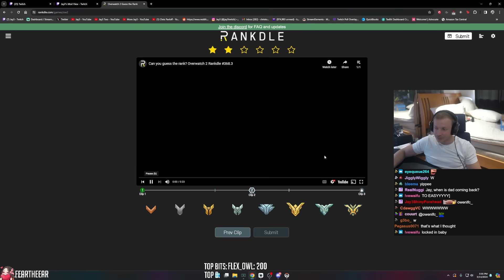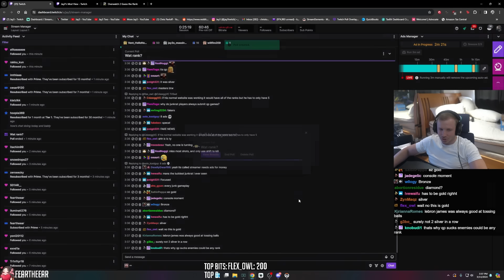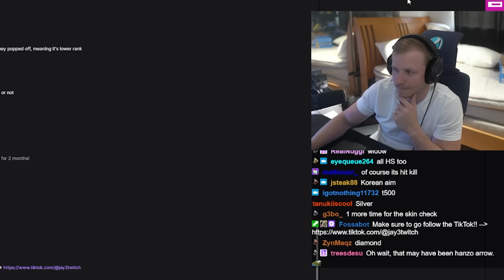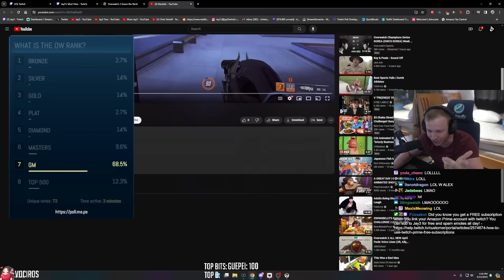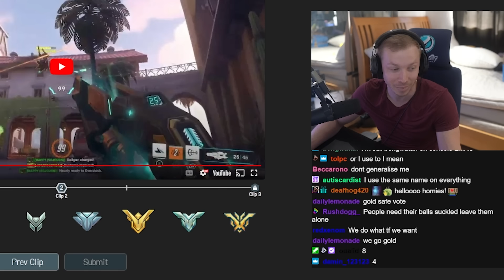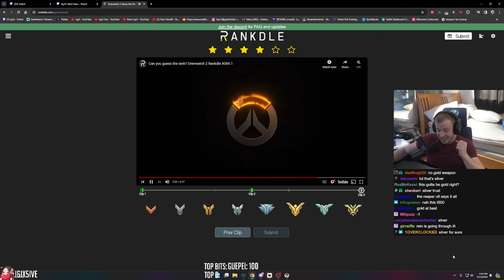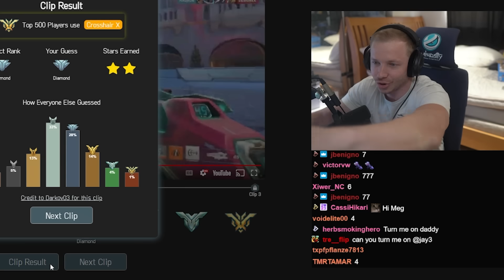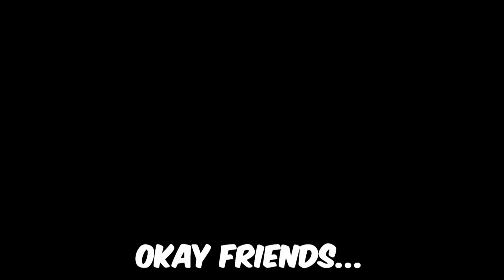I Found My EDITOR in Rankdle... | Guess The Rank #46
Jay3 Socials!